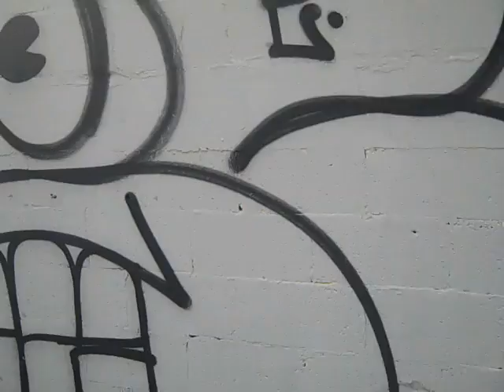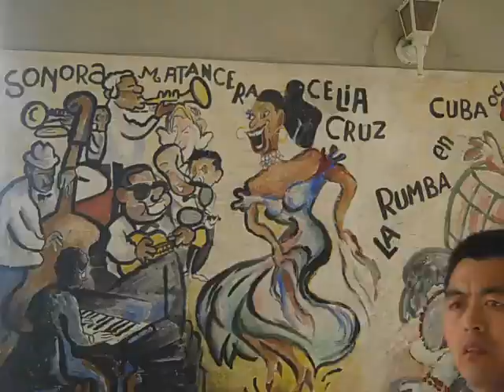ooobaoooba ooo ooo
the trip .   long ass video . bag of popcorn flip .recorded with ted & conni in bethel at the outlook .(((((BECAUSE IT WAS NICE & WARM THERE)))) i mean in the flip . fla not maine . its all freakin alaSKA